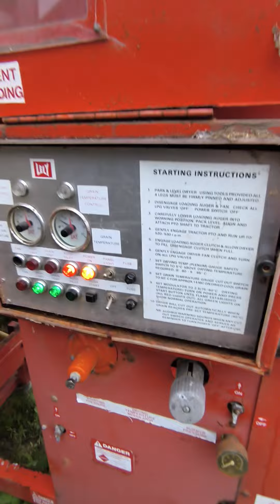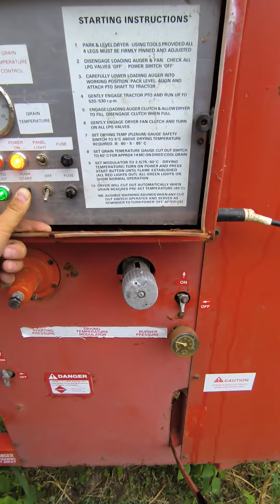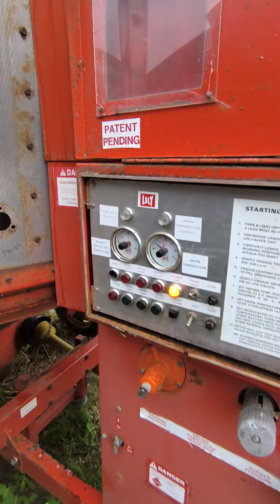suszarnia Lely 950 uruchomienie LPG